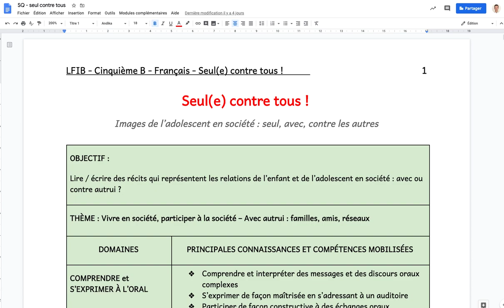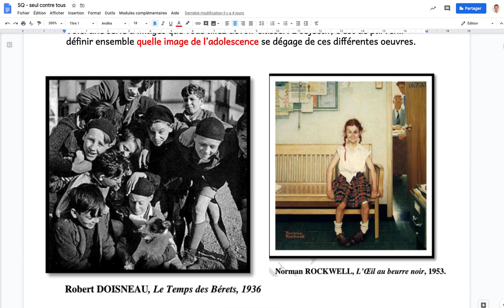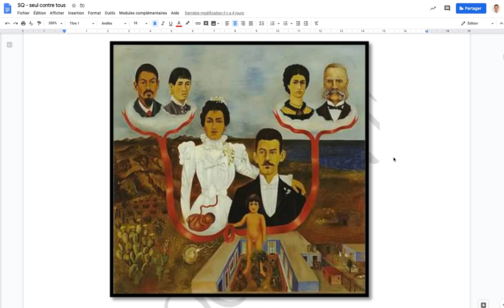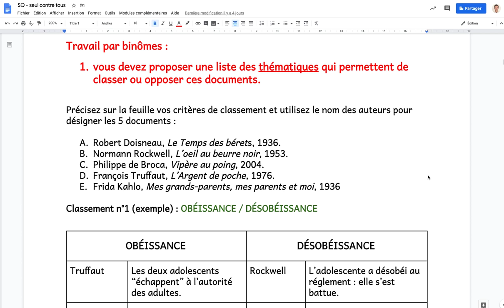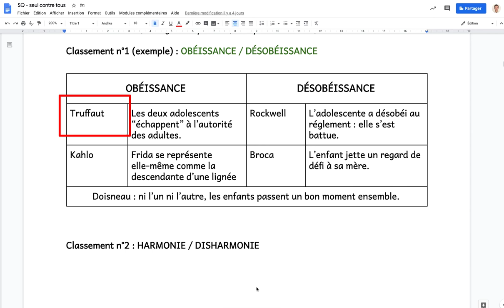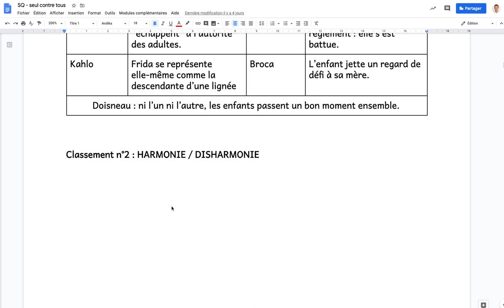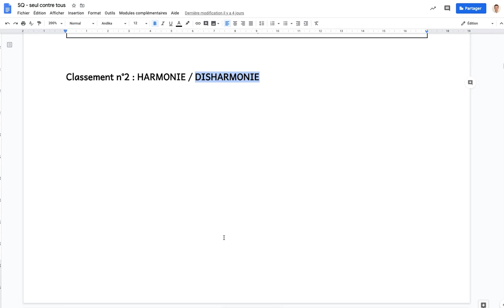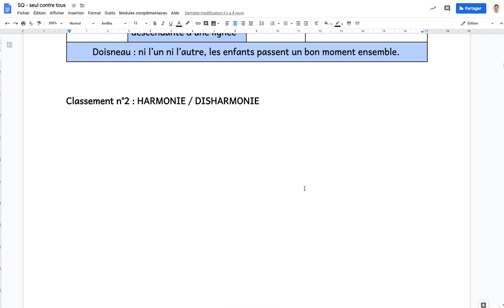5e A - lundi 8 juin - consignes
Réflexion à partir de représentations de l'enfance ou de l'adolescence.